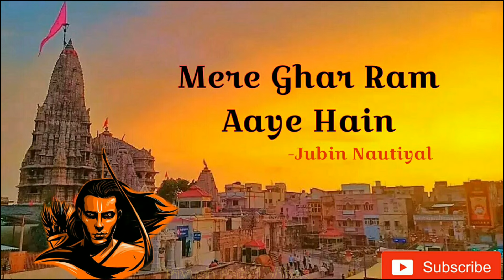Mere Ghar Ram Aaye Hain | Ram Bhajan | Jubin Nautiyal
Enjoy this beautiful Ram bhajan by Jubin Nautiyal

Song- Mere Ghar Ram Aaye hain

मेरी चौखट पे चल के आज चारों धाम आए हैं,

बजाओ ढोल स्वागत में मेरे घर राम आए हैं…

कथा सबरी की जैसे जुड़ गई मेरी कहानी से,

ना रोको आज धोने दो चरण आँखों के पानी से…

बोहोत खुश हैं मेरे आंसू के प्रभु के काम आए हैं,

तुमको पा के क्या पाया है सृस्टि के कण कण से पूछो,

तुमको खोने का दुख क्या है कौशल्या के मन से पूछो…

द्वार मेरे ये अभागे आज इनके भाग जागे,

बड़ी लम्बी इंतजारी हुई,

रघुवर तुम्हारी तब आई है सवारी…

संदेशे आज खुशियों के हमारे नाम आए हैं,

दर्शन पाके ऐ अवतारी धन्य हुए है नेन पुजारी,

जीवन नइया तूने तारी मंगल भवन अमंगल हारी,

निर्धन का तुम धन हो राघव,

तुम ही रामायण हो राघव,

सब दुख हरना अवध,

बिहारी मंगल भवन अमंगल हारी…

चरण की धूल ले लूँ मैं मेरे भगवान आए हैं,